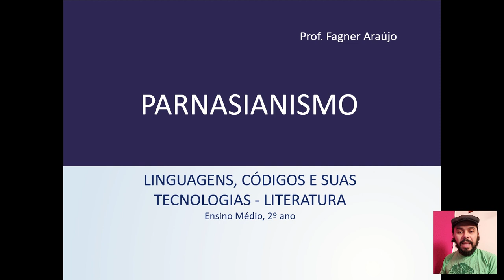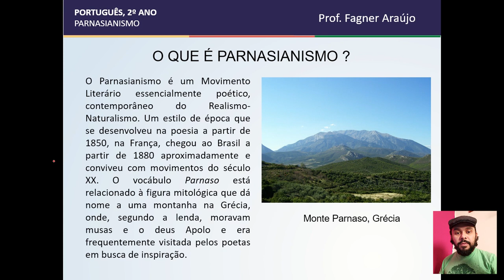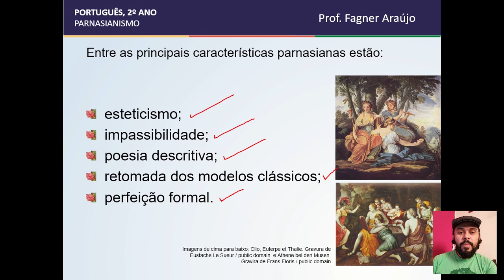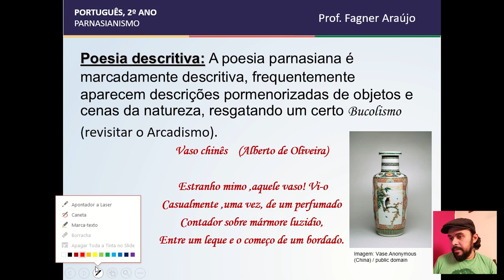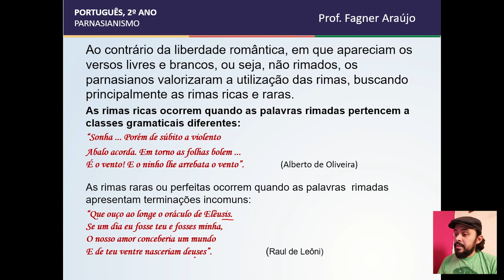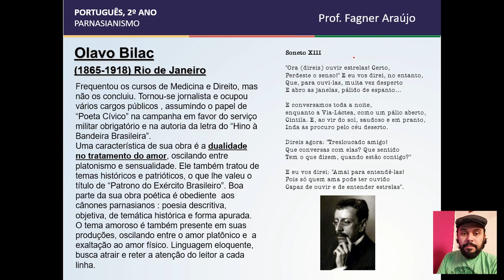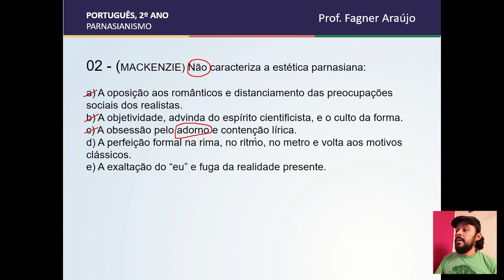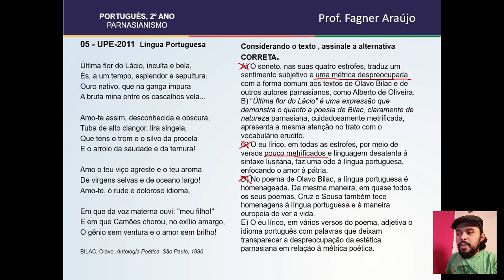PARNASIANISMO - Literatura - 2º ANO - Prof. Fagner Araújo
Aula de Literatura para o 2º ano do Ensino Médio.
PARNASIANISMO.
(aula de quarentena aberta ao público)
Prof. Fagner Araújo